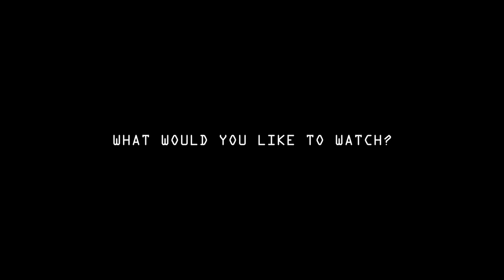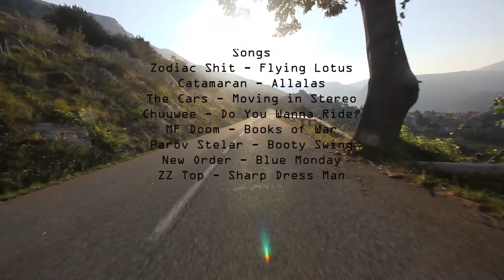LM TV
2018 was one for the books.

Please enjoy this short film, as Spud takes you back for the ultimate year recap.